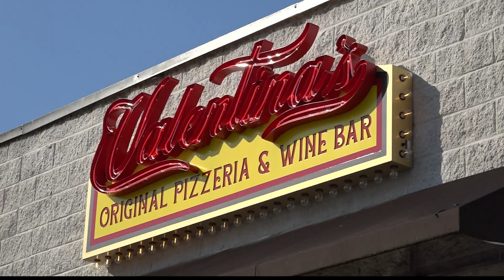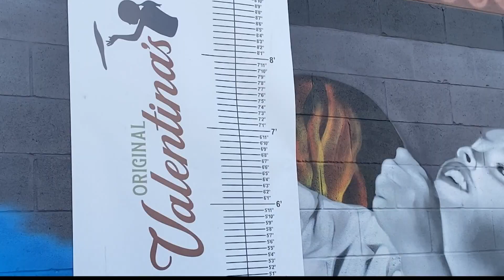Local pizzeria celebrates one year and a legacy that will live on forever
Valentina's Pizzeria and Wine Bar celebrates its first anniversary, and owner Joe Carlucci and daughter Valentina plan for many more.